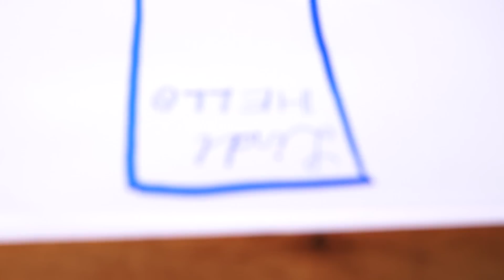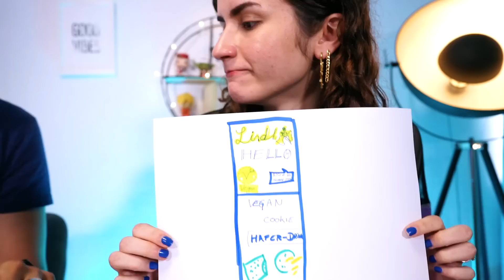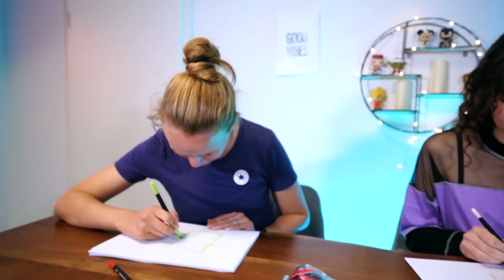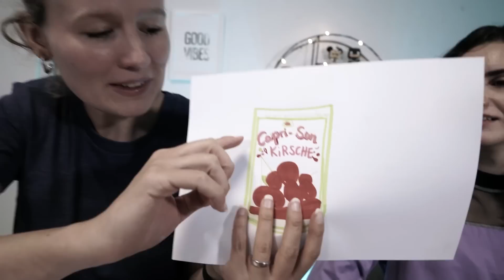WER ES BESSER NACHMALT, DARF ES ESSEN! NACHMALEN CHALLENGEN mit Süßigkeiten & Getränken!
Holt die Stifte und Zettel raus, denn es geht wieder los mit einer neuen 'Nachmalen Challenge'!🎨 Und diesmal gibt es leckere Sachen zu gewinnen! 😛 Wer wohl den besten Gewinn heute raus holt?

Wow! Du hast tatsächlich bis hierher gelesen! Deine EXTRA Frage: Welche Capri Sun Sorte mögt ihr am liebsten?

24049